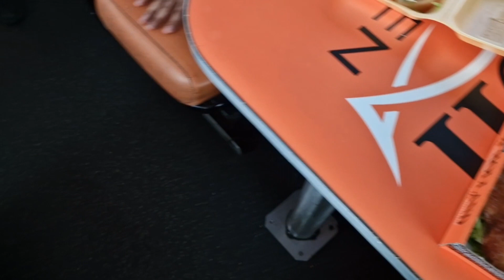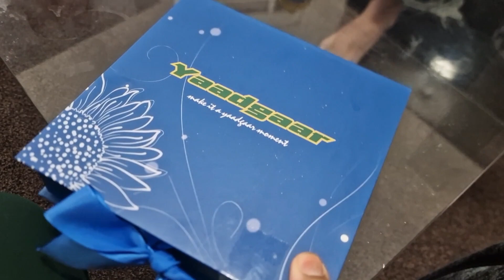Hottest Trends From The World of We Try Fish & Chips Served Out Of A Double Decker Bus |2.0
Realated searches :

Exclusive First Look at We Try Fish & Chips Served Out Of A Double Decker Bus | Husna'suklifestyle, How People are Reacting to We Try Fish & Chips Served Out Of A Double Decker Bus | Husna'suklifestyle, We Try Fish & Chips Served Out Of A Double Decker Bus | Husna'suklifestyle Explained, Hottest Trends From The World of We Try Fish & Chips Served Out Of A Double Decker Bus |
 Husna'suklifestyle,